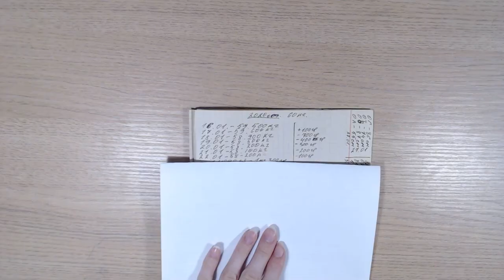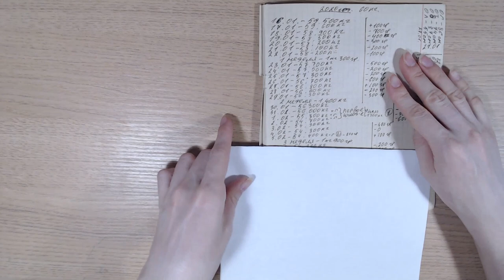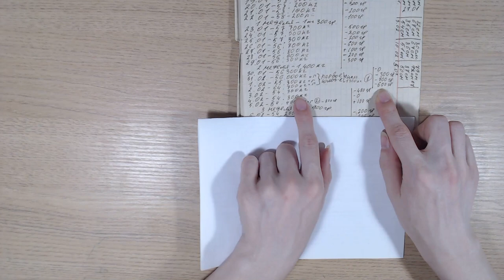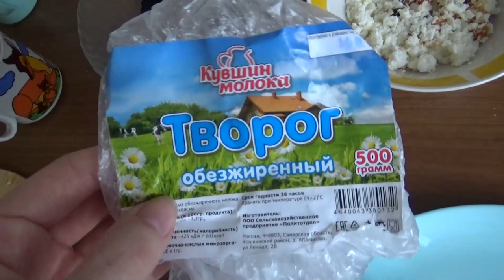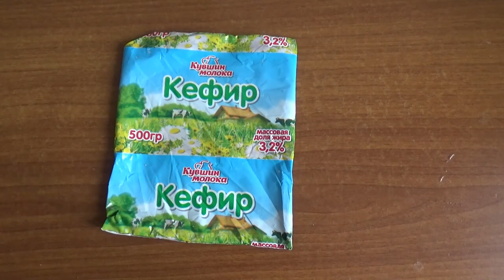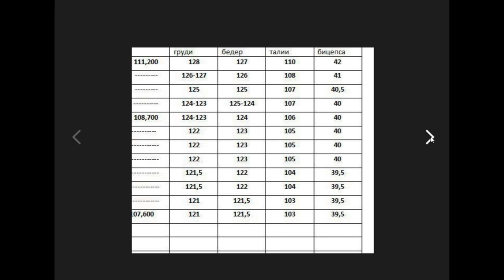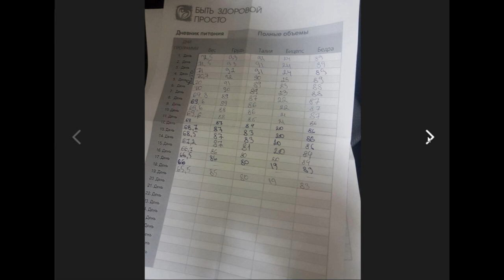Art Manij Ураааа я похудела 2020 г.